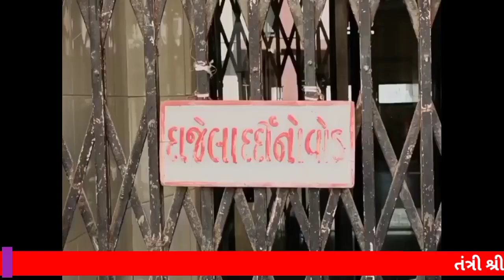ભાવનગર જિલ્લામાં વધુ એક યુવતીએ યુવક ની પજવણી ના મામલે આપઘાત ની કોશિશ કરતા ચકચાર મચી જવા પામી છે,